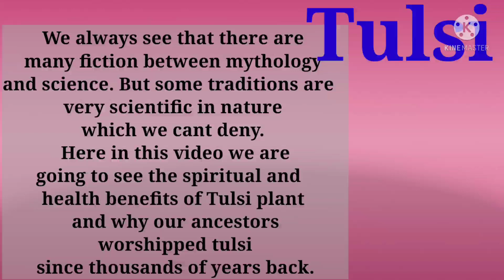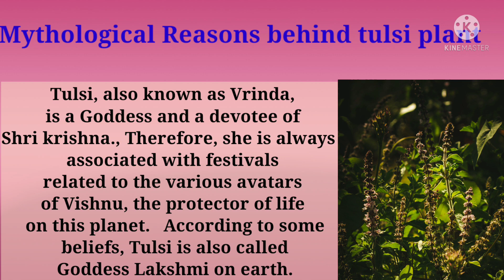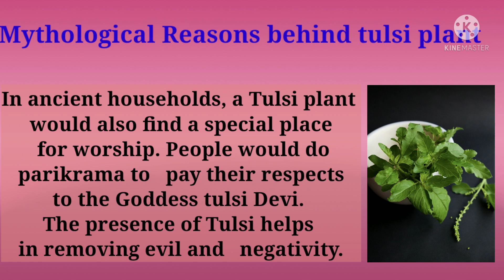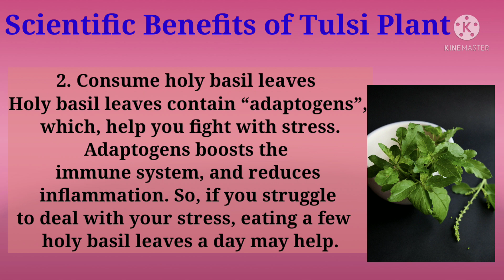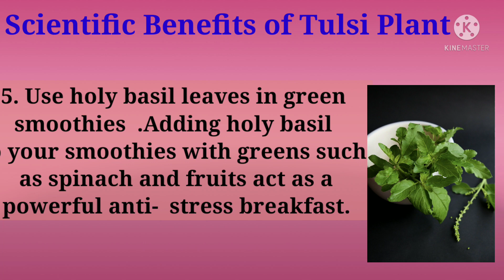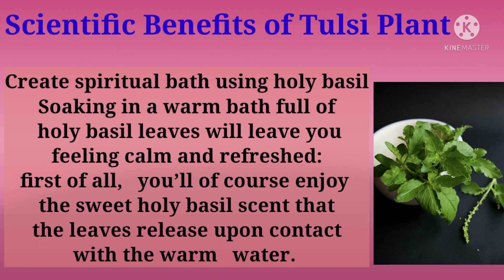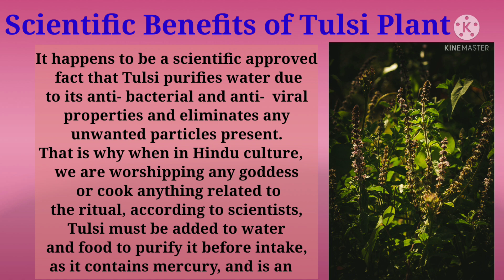Tulsi Mahatva/Mythology along with science/why do we worship Tulsi/Holy Basil benefits/Tulsi Devi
Hello everyone,
In this video we are going to share the importance of Tulsi plant and it's spiritual and scientific benefits.Hope you all like this video.

Ways to include tulsi in our daily life

1.Cultivate holy basil in your home/kitchen garden for protection and prosperity
This plant is called holy basil for a reason! In Hinduism, it’s said that holy basil plants protect your
space, call in luck and prosperity, and ward off negative vibrations. Keep a potted holy basil plant in
your home to maintain positive energy!
2. Consume holy basil leaves
Holy basil leaves contain “adaptogens”, which, help you fight with stress. Adaptogens boosts the
immune system, and reduces inflammation. So, if you struggle to deal with your stress, eating a few
holy basil leaves a day may help.
3. Consume holy basil water
As well as helping to combat stress, holy basil water (or tulsi water) can help to stimulate the
digestive tract, regulate blood sugar, and even prevent respiratory infections.
4. Drink holy basil tea
Drinking holy basil tea can help to prevent you from cold and flu– or, it can also lessen the length of
your illness if you’re already sick.
In addition, holy basil teas can foster a sense of calm and balance, so you can drink this tea daily if
you experience lots of stress.
5. Use holy basil leaves in green smoothies
Adding holy basil to your smoothies with greens such as spinach and fruits act as a powerful anti-
stress breakfast.
7. Smudge using holy basil
Smudging means to burn a dried plant and allow the smoke to energetically purify your space andyour body.
8. Create spiritual bath using holy basil
Soaking in a warm bath full of holy basil leaves will leave you feeling calm and refreshed: first of all,
you’ll of course enjoy the sweet holy basil scent that the leaves release upon contact with the warm
water.
9. Carry the leaf with you
Again, in Hinduism, holy basil is seen as a good luck charm– and you don’t have to keep the good
luck confined to your home! Carry a holy basil leaf with you wherever you go in order to protect your
energy and attract luck and prosperity.
Purifies Water
It happens to be a scientific approved fact that Tulsi purifies water due to its anti- bacterial and anti-
viral properties and eliminates any unwanted particles present. That is why when in Hindu culture,
we are worshipping any goddess or cook anything related to the ritual, according to scientists, Tulsi
must be added to water and food to purify it before the intake, as it contains mercury, and is an
antibiotic or antibacterial.
So we can say thay tulsi is a super ingredient .So last but not the least include Tulsi in your daily life
be it be any reason scientific or spiritual.

Om Shanti.